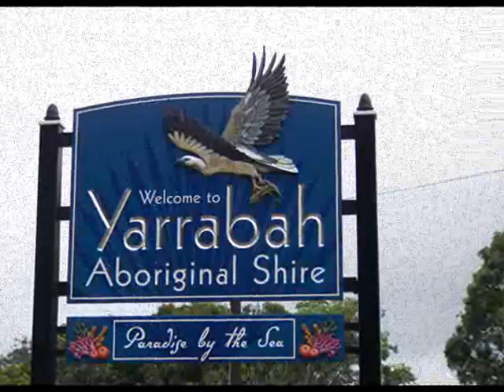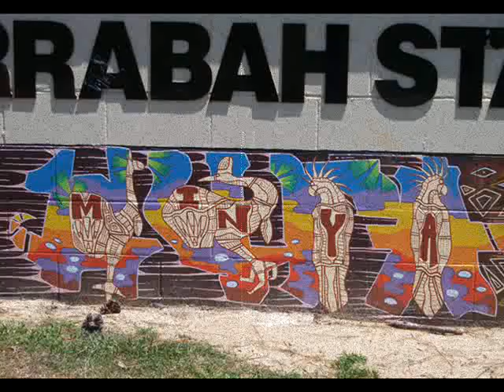One Fire ( Goomin Boori ) - BUNNA LAWRIE Ft BARRY CEDRIC & YARRABAH PRIMARY SCHOOL KIDS 1999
This deadly old track was recorded and produced in Yarrabah/Cairns with Coloured Stone's Bunna Lawrie & Yarrabah's Barry Cedric along with the school children of Yarrabah Primary School in 1999.  This track is only found on the 4 track Australia LP, 1999.  Represent Yarrabah, This track is full wit yarrabah pics.  Goomin Boori (One Fire)